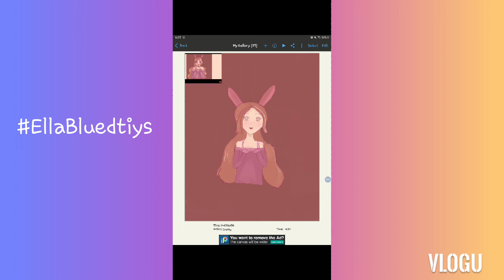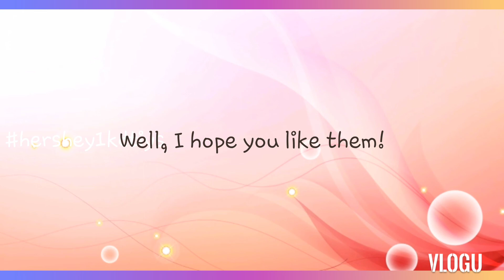Entering two art contests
Sorry there is no music or audio